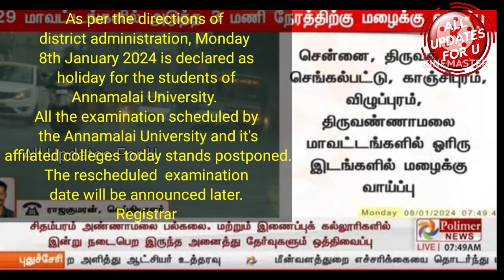Annamalai University DDE Today All Districts Exams Postponed 👍